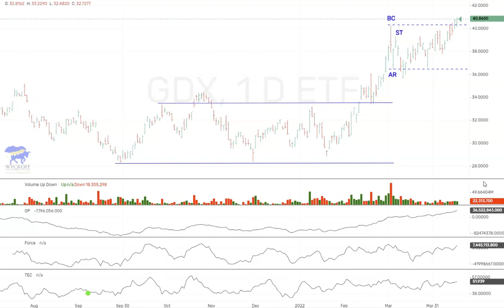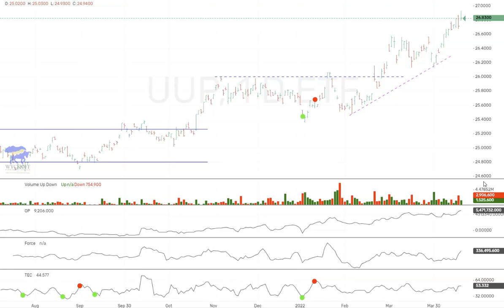Wyckoff SMI Update 4 15 22